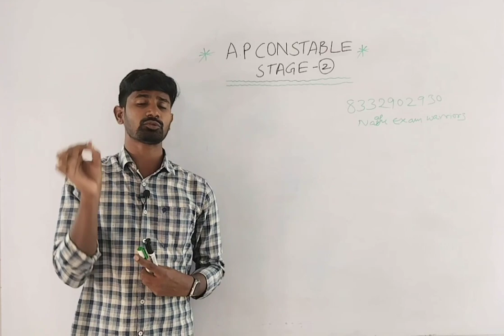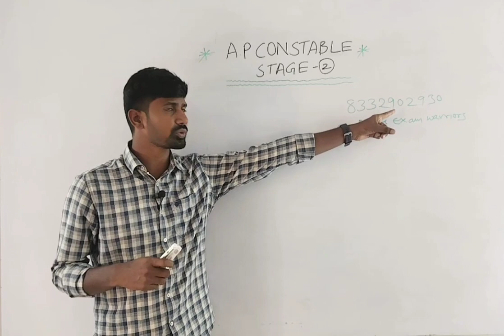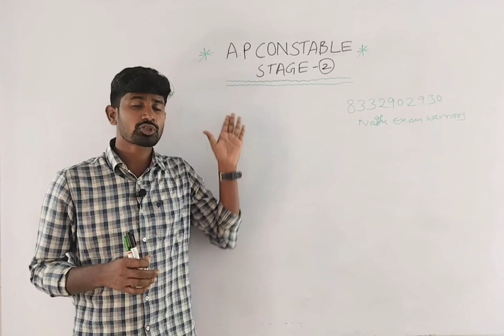APSLPRB CONSTABLE STAGE 2 ONLINE APPLICATION PROCESS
Apslprb important update|| don't miss|| Constable event's certificates